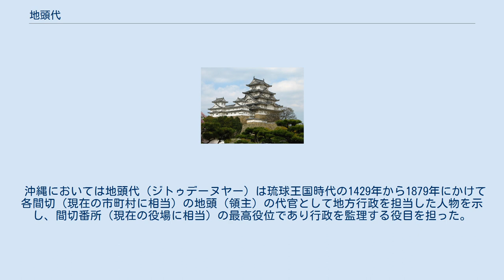地頭代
地頭代（じとうだい）とは、鎌倉時代に地頭に任命された御家人が現地に派遣した代官のこと。
 地頭は鎌倉幕府によって補任されていたが、地頭として与えられた所領は御家人の本拠地からは遠く離れた地域に存在することも珍しくはなかった。
そのため、本拠地から離れた所領に対しては地頭正員（本人）の代わりに一族・郎党が代官として派遣されるのが一般的であった。
これを地頭代と呼んだ。
 地頭代は現地の所務（年貢・検断など）に関しては地頭正員とほぼ同一の権限を持っており、荘園領主との交渉や訴訟にも直接参加した。
また、地頭代がその支配を徹底するために管轄所領の遠隔地や重要地点に自己の被官（御家人から見れば陪臣にあたる）を下級の地頭代・代官に任命して派遣する場合もあった。
これを小代官（しょうだいかん）・又代官（まただいかん）などと称した。
 鎌倉幕府は御成敗式目14条において地頭代に関する規定を定め、地頭代が殺人などの重罪を犯した時には主人である地頭正員は速やかに地頭代を捕らえて幕府に差し出すこと、正員がこれを庇った場合は正員も連座して所領を没収された。
また、地頭代が荘園領主への年貢の納付を拒んだり、所務の先例に違反したり、訴訟の際に幕府や六波羅探題の召喚命令に応じない場合には、地頭正員がこれに関与していない場合でも、やはり正員も連座として所領は没収された。
また、鎌倉幕府の正史である『吾妻鏡』には、御家人が経営能力に優れた山門僧侶や商人を地頭代に任命する事例に触れて、地頭正員である御家人と主従関係にないために現地において地頭正員の命令を無視して私利私欲を貪って現地で問題を起こすことを指摘してこれを禁止したことが記されている。
 だが、鎌倉時代後期に入ると、現地に土着した地頭代が権限を利用して地域を掌握し、また御家人の一族間における内紛（地頭正員である嫡子と地頭代である庶子の対立）などもあり、鎌倉幕府の崩壊、南北朝の内乱と続く過程の中で地頭代は独立した領主としての地位を獲得することになった。
 沖縄においては地頭代（ジトゥデーヌヤー）は琉球王国時代の1429年から1879年にかけて各間切（現在の市町村に相当）の地頭（領主）の代官として地方行政を担当した人物を示し、間切番所（現在の役場に相当）の最高役位であり行政を監理する役目を担った。